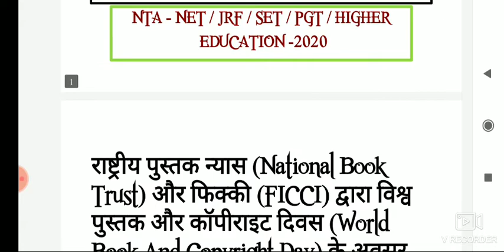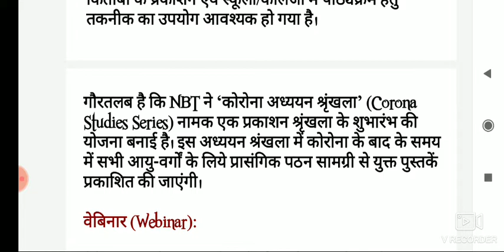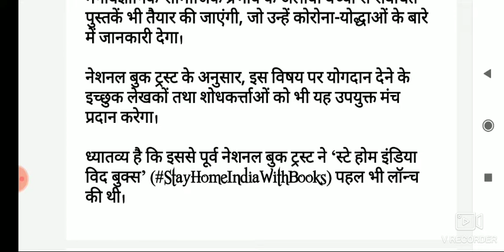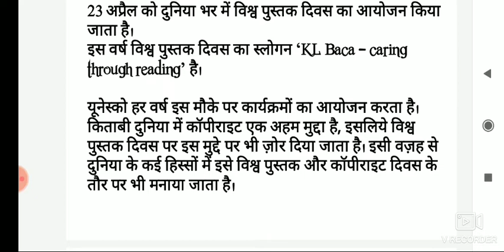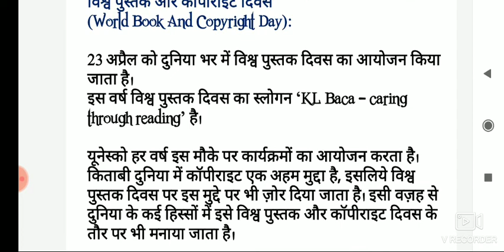Current Affair विश्व पुस्तक कॉपीराइट दिवस